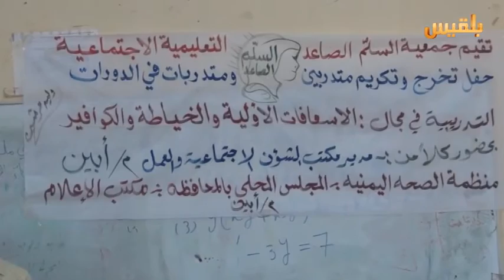اختتام دورة تدريبية للمهن في محافظة أبين | تقرير : لطفي ابراهيم